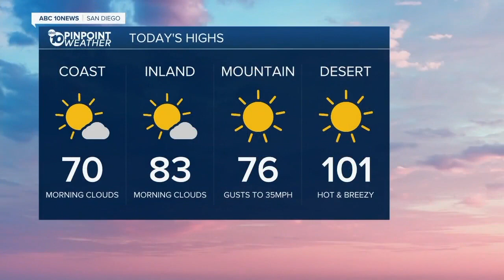ABC 10 News San Diego KGTV Latest Headlines | May 6, 11am